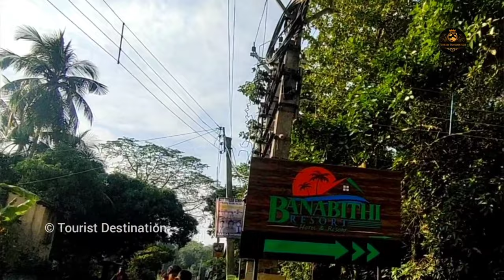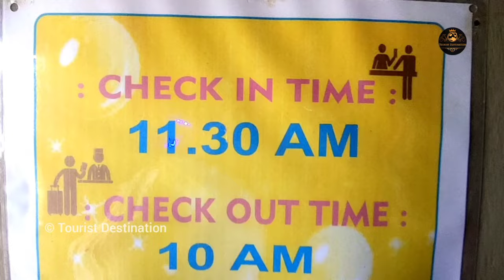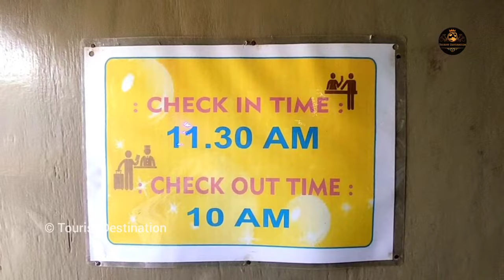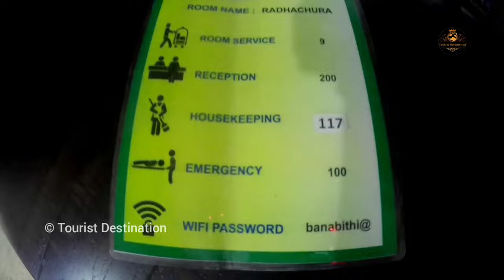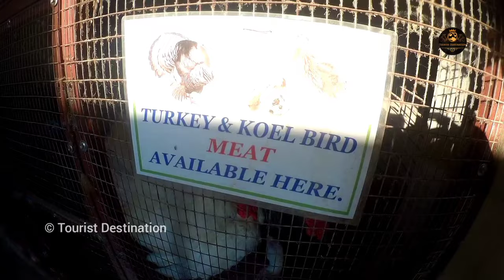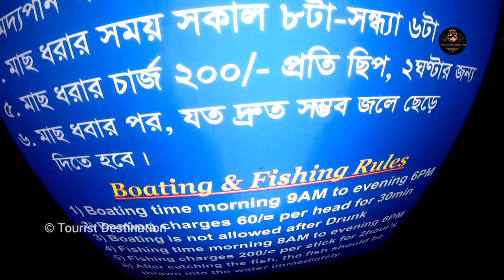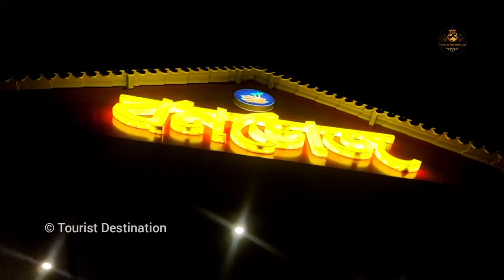Banabithi Resort | শহরের কাছেই গ্রামের পরিবেশ | Weekend Destination | Village tour near Kolkata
Banabithi Resort is one of the perfect weekend destinations near Kolkata to spend time with your family & friends. Banabithi Eco Resort located at Jagulgachi, near Ghatakpukur and just 30 Kms from Science City, a perfect weekend destination from Kolkata. All Rooms are Air conditioned. Foods are really delicious. You can plan for a day tour, picnic at Banabithi Resort OR you can spend a night as well.

- Tourist Destination

Banabithi resort Kolkata
Best resort
Best resort in Kolkata
Resort in West Bengal
Nearby Resort
Low budget resort
Resort for one day
Best resort for children
Family resort
Best resort for family